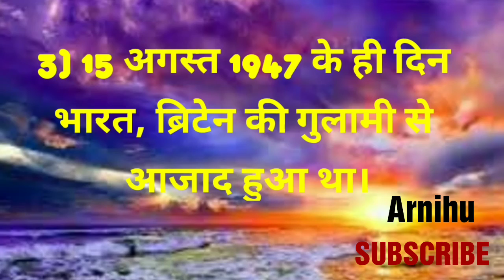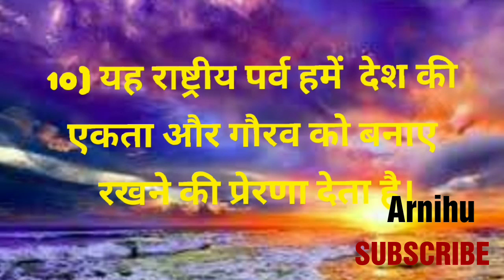स्वतंत्रता दिवस पर 10 पंक्तियां 2023 | 10 Lines on Independence Day in Hindi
10 lines on Independence Day in hindi
10 lines on 15th August in hindi
speech on Independence Day in hindi
speech on 15th August in hindi
paragraph on Independence Day in hindi
paragraph on 15 August in hindi
essay on Independence Day in hindi
essay on 15th August in hindi

👉My Border Design on paper (Border Design and Cover Page Decoration for Project File) Channel Url :👉